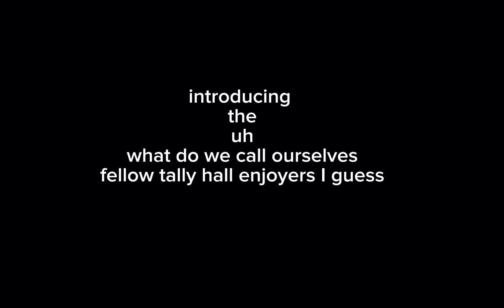introducing: my youtube friend group (i guess)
uhh
@Kazoos_denial_ @roopsk @CosmicBrownieLover i made this for no particular reason